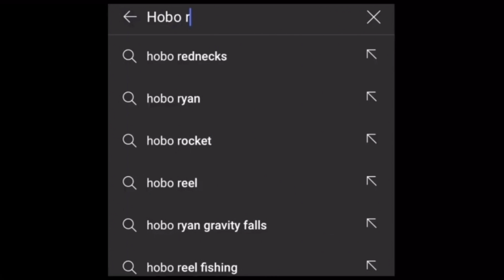Hobomade snow track gone wrong